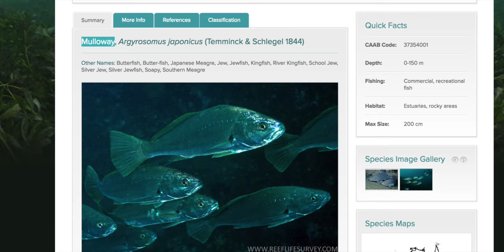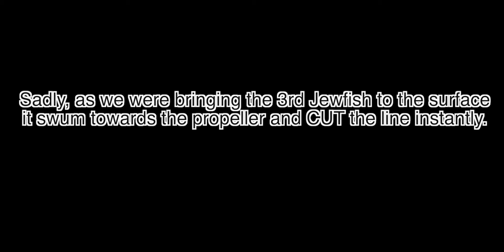"Everything Jewfishing" - Mulloway Bait, Location, Fight! and Fillet (earstones) - Stradbroke Island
Depth Perspective takes you on a Jew Fishing adventure on North Stradbroke Island.

Jewfish 1  - 29lb measuring 1.2m
Jewfish 2  - 22lb measuring 1.1m
Snapper    - 3lb    measuring 0.4m

We give advice on where we caught the Jewfish with a map of North stradbroke island.  We show you the local bait used and some underwater footage of Shag rock where we caught it. With highlights of us catching the Jewfish and a timelapse of step by step filleting instructions.

This video is not for the faint hearted, it is also a story of loss.

Marlin 3:10

How To Remove Jewfish Jewels (otoliths)

Fish: Jewfish aka mulloway, Argyrosomus japonicus (scientific name)

Script:

Hello and welcome to Jew fishing on North Stradbroke island.

In this video I will show you the area we caught the jewfish, the bait used, how to fillet them and some other helpful things along the way.

First things first, Jewfish is what we call this fish in Queensland but in other parts of Australia it’s called a mulloway.

Mulloway is an aboriginal word meaning “the greatest one”

Jewfish also has an interesting etymology. Jewfish or jewelfish are named for the large ear stones which are collected for use as jewellery but more on that later now it’s time to fish

Jewfish which was shortened from Jewelfish refers to the large inner ear stones which are collected for their use in jewellery.

We will show where they are when we fillet but for now it’s time to fish

Jewfish, Jewfishing, Mulloway, Argyrosomus japonicus, North stradbroke Island, straddie, nsi, fishing stradbroke, fishing australia, mulloway fillet, jewfish fillet